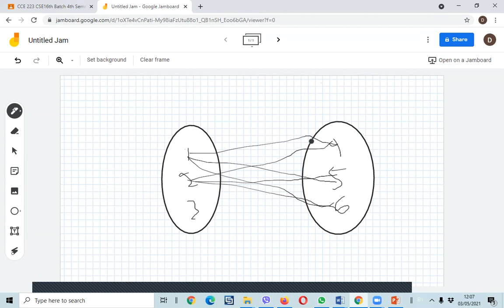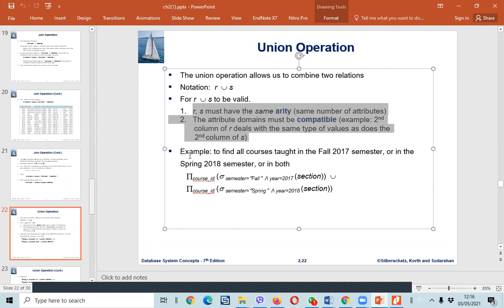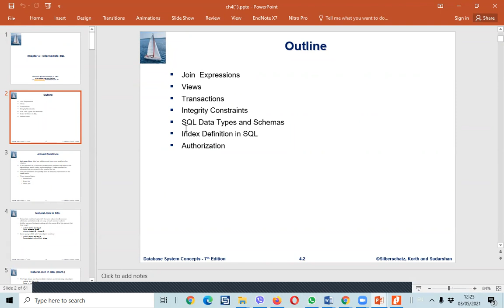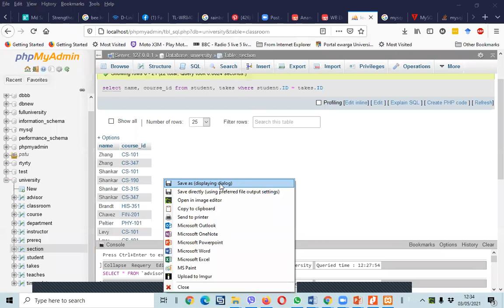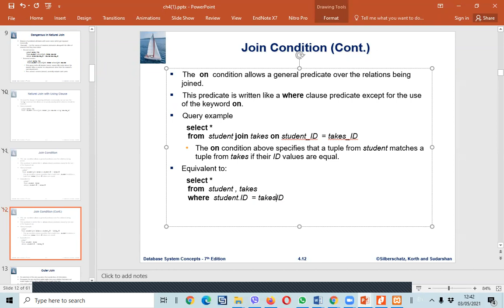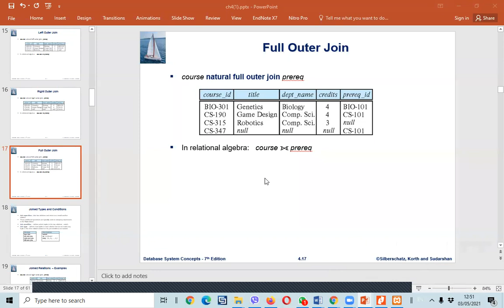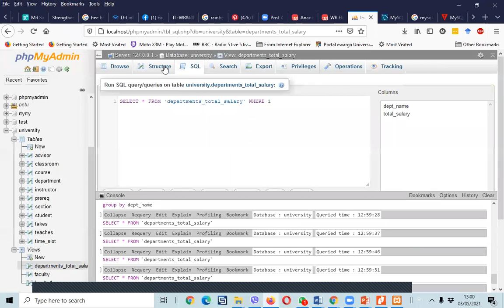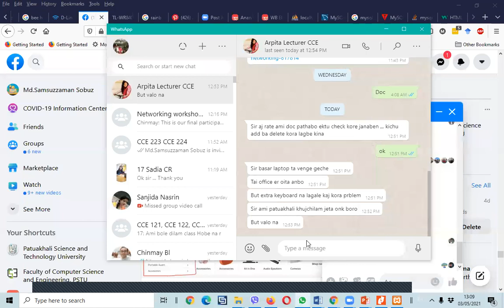Lecture 09 Database